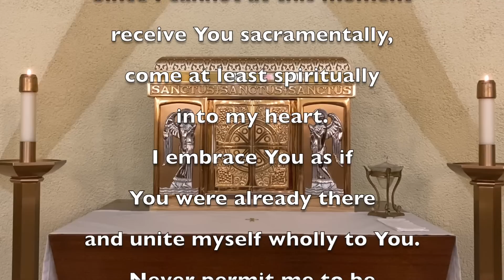Daily Mass Thursday, November 10, 2022